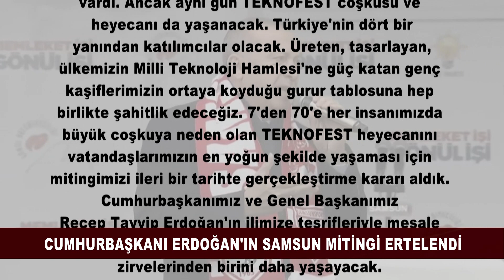Cumhurbaşkanı Erdoğan'ın Samsun mitingi ertelendi